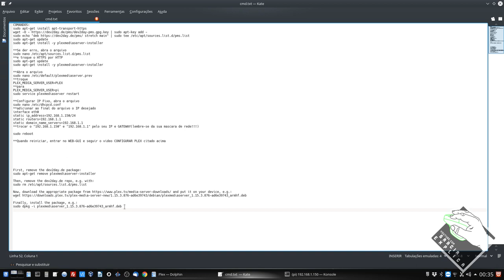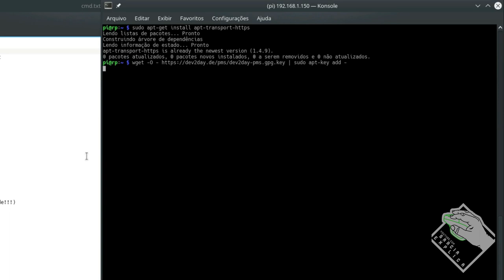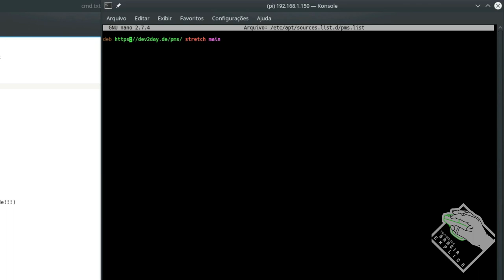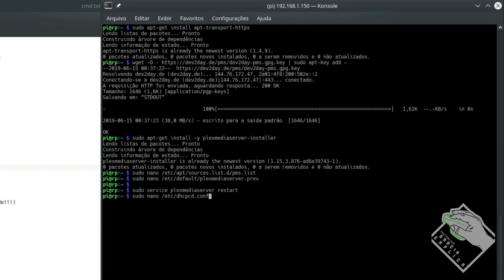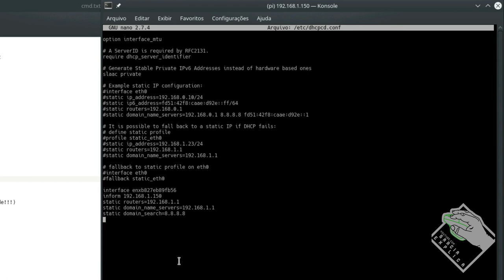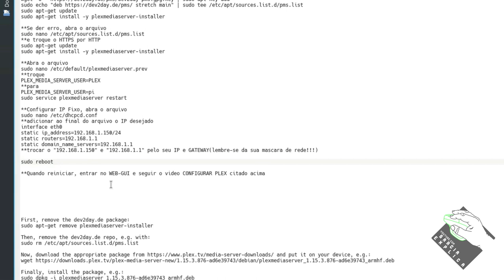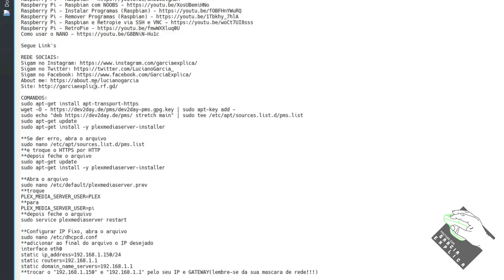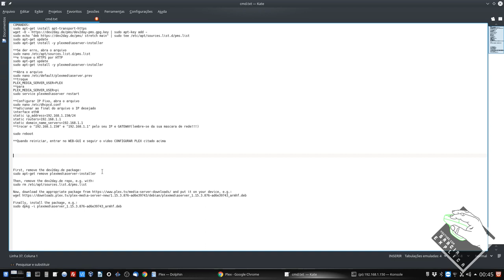Raspberry Pi (3B+) - Plex Media Server (com APT-GET)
Neste vídeo demonstro como instalar o Plex Media Server em uma instalação de Raspbian. Como no canal á existe um vídeo que ensina a configurar o Plex, irei deixar o link na descriço para iniciar já no ponto exato deste vídeo...

Segue Link's

COMANDOS:
sudo apt-get install apt-transport-https
wget -O | sudo apt-key add
sudo echo "deb stretch main" | sudo tee /etc/apt/sources.list.d/pms.list
sudo apt-get install -y plexmediaserver-installer

**Se der erro, abra o arquivo
sudo nano /etc/apt/sources.list.d/pms.list
**e troque o HTTPS por HTTP
**depois feche o arquivo
sudo apt-get update

**Abra o arquivo
sudo nano /etc/default/plexmediaserver.prev
**troque
PLEX_MEDIA_SERVER_USER=PLEX
**para
PLEX_MEDIA_SERVER_USER=pi
sudo service plexmediaserver restart

**Configurar IP Fixo, abra o arquivo
sudo nano /etc/dhcpcd.conf
**adicionar ao final do arquivo o IP desejado
interface eth0
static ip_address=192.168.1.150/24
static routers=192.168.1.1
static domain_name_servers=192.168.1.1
**trocar o "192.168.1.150" e "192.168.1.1" pelo seu IP e GATEWAY(lembre-se da sua mascara de rede!!!)

sudo reboot

**Quando reiniciar, entrar no WEB-GUI e seguir o video CONFIGURAR PLEX citado acima

ADENDO:APÓS INSTALAR O PLEX, RECEBI UMA MENSAGEM NO TERMINAL (POIS COMO MOSTRA NO VÍDEO, FIZ POR SSH!) DIZENDO QUE O SUPORTE DO DEV2DAY FOI ENCERRADO E QUE DEVEMOS ISNTALAR DE OUTRA MANEIRA!
AINDA NÃO TESTEI ESTA MANEIRA, MAS LOGO TESTAREI E POSTAREI, MAS DE ANTE-MÃO JÁ DEIXAREI AQUI O QUE SE DEVE FAZER (O QUE DIZ A MENSAGEM) PARA QUE VOCÊS POSSAM REALIZAR (POR ENQUANTO POR CONTA PRÓPRIA)...

Caso tenha instalado desta maneira, fazer:
sudo apt-get remove plexmediaserver-installer
sudo rm /etc/apt/sources.list.d/pms.list
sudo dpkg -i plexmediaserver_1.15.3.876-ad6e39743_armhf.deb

Estes procedimentos basicamente (remove o plex pra quem já instalou, e depois) instala o plex por um pacote .DEB, o que é bem mais fácil que o procedimento que realizei neste vídeo!
Quando terminar de instalar, verificar o arquivo:
sudo nano /etc/default/plexmediaserver.prev
**e se estiver assim
PLEX_MEDIA_SERVER_USER=PLEX
**coloque assim
PLEX_MEDIA_SERVER_USER=pi

**configure o IP fixo

sudo reboot

CREDITOS:
Para mais info sobre créditos as músicas: